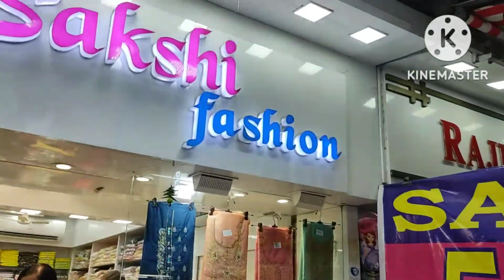Bombay vlog part 4 (Shopping time)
Bombaytravelvlog#
Bombayoutingvlog#
Mastitime#
travelingtime#
Hollydaytime#
Funtime#
shoppingtime#